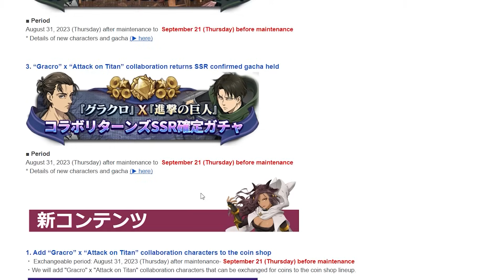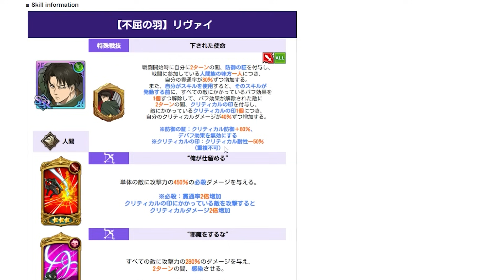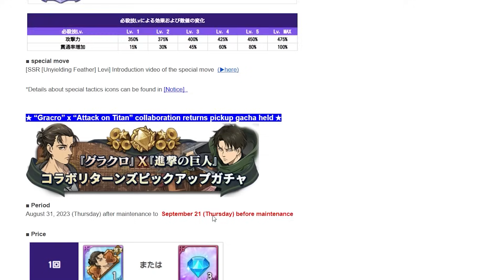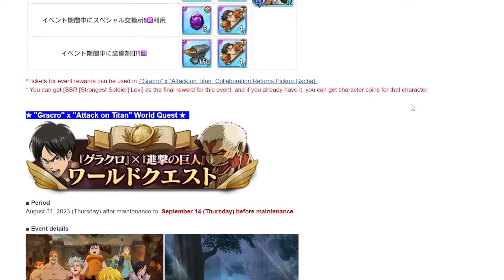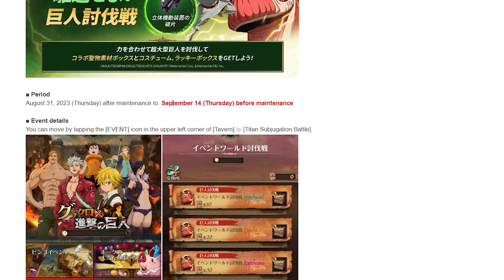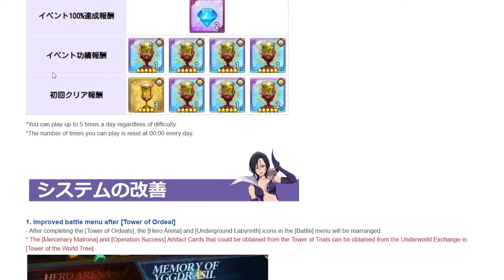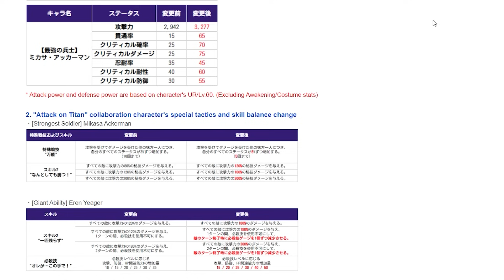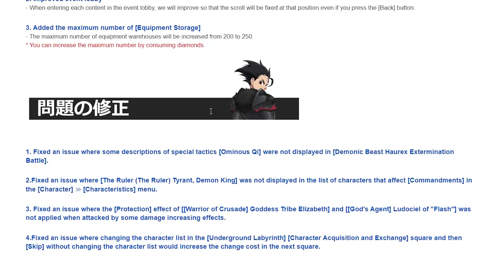*THE BIGGEST W! AOT COLLAB OLD UNIT BUFFS* FREE UNITS! GREAT BANNER? NEW EREN, LEVI (7DS Grand Cross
The Demon King update is here & it is shaping up to be a pretty cool 3.5 Global Anniversary Festival! We are getting 3 Free SSRS, 80 Demon King Banner Summons & a lot of Free Banner Summons! There are also a lot more crazy rewards that are scattered throughout the event that will give you free gems and materials too! Who knows what is in store the 3.5 Global Anniversary Festival Week 2.